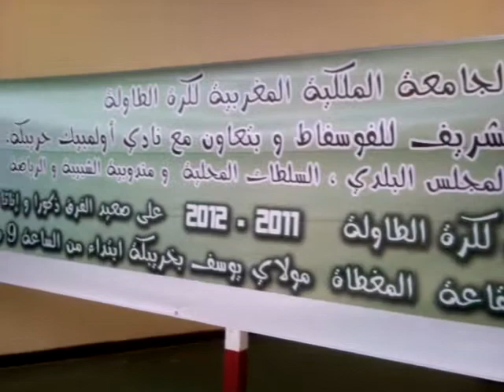نهاية كرة الطاولة سويبريس